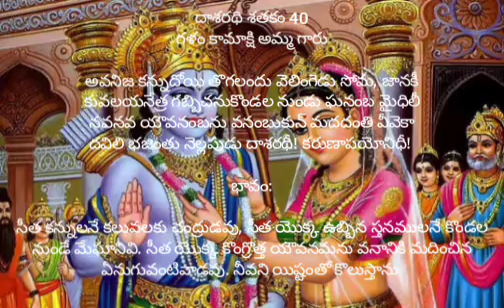దాశరథి శతకం 40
స్వరం కామాక్షి అమ్మ గారు